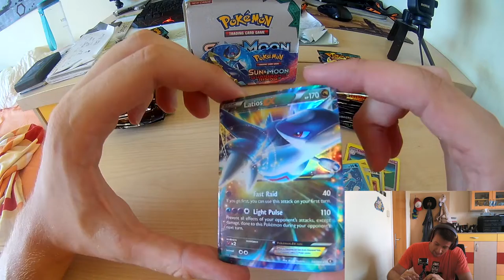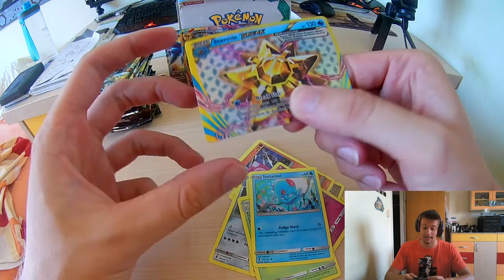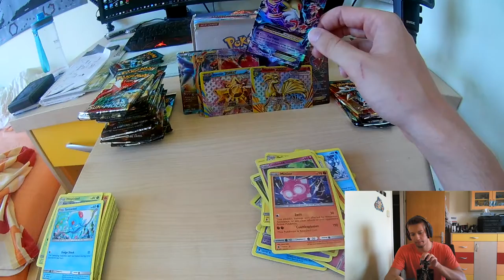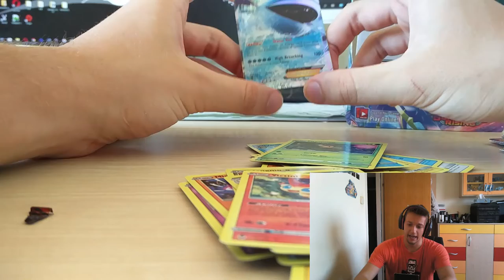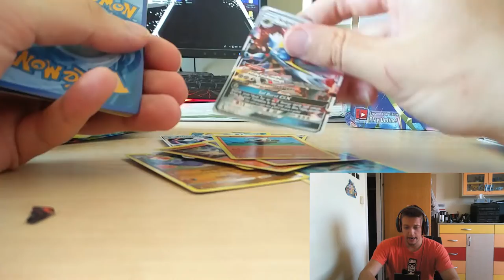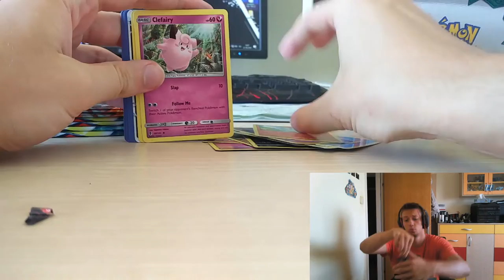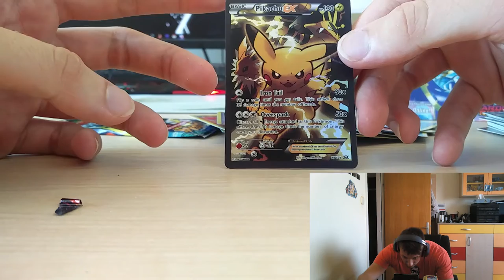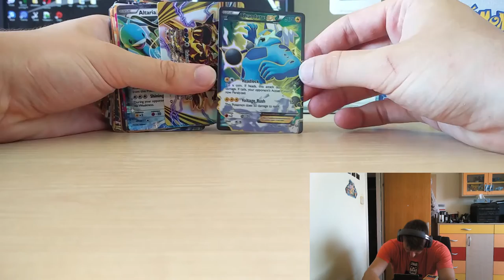POKEMON GUARDIAN RISING BOOSTER BOX OPENING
HEY this is a thing

If there is music that is not in-game it is from MDK